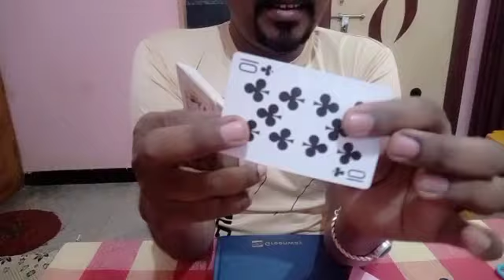Easy Magic Tricks ಇಸ್ಪೀಟ್ ಕಾರ್ಡ್ ಒಳಗೆ ಪೆನ್ನು ತುರಾಟ ಜಾದು ನೀವು ಮಾಡಬಹುದು 👍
Shiroor Magic